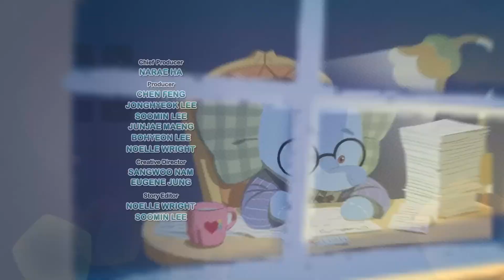Singing in the Rain | Rainbow Ruby | Cartoons for Kids | WildBrain Enchanted